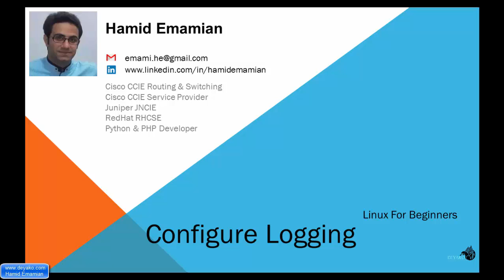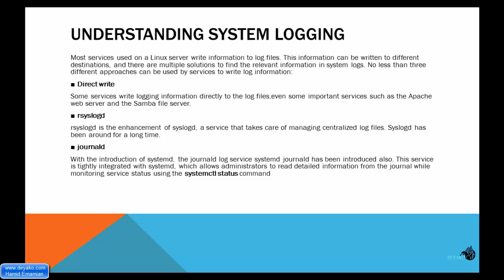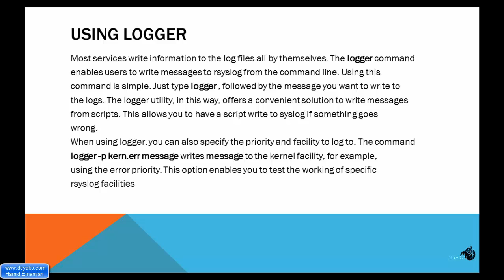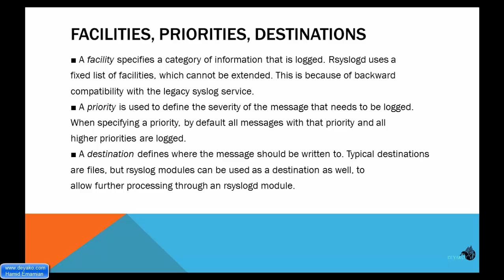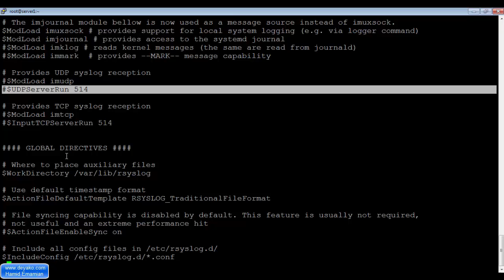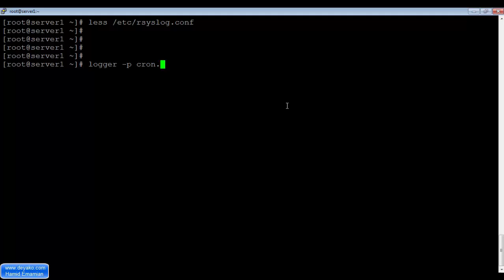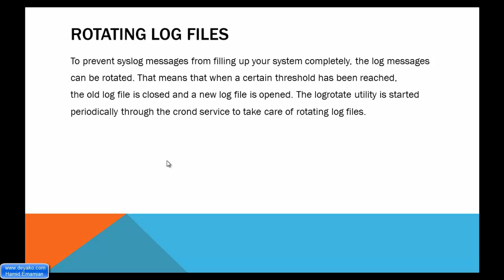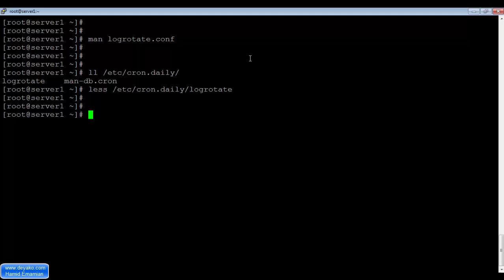لینوکس مقدماتی - درس 22: مدیریت لاگ‌ها در لینوکس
برای مشاهده کامل دوره به وب سایت دیاکو با لینک زیر مراجعه کنید:

در این فصل با نحوه مدیریت لاگ ها در لینوکس برای عیب یابی سیستم اشنا خواهیم شد.
در سیستم لینوکس اتفاقاتی که در سرورهای لینوکس می افتد را در یکسری لاگ نگهداری می کنند و ما می توانیم با مراجعه به آنها در زمانهایی که مشکلاتی پیش می آید اتفاقات مختلف را بررسی کرده و سعی در رفع مشکل کنیم.